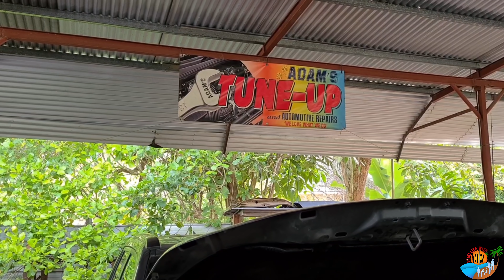The Best Avocado from Santa Cruz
It was a pleasure meeting this wonderful family who invited us over to taste their buttery avocado.